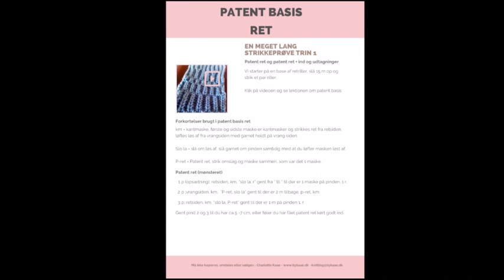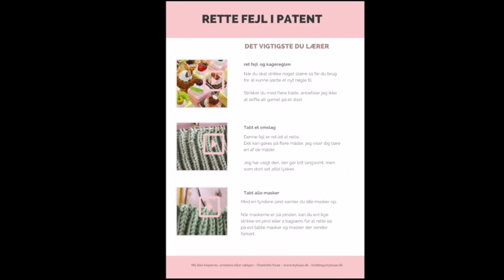Se med når jeg underviser i patentstrik på mit online kursus - en helt gratis smagsprøve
KØB HER

OM KURSET
Åbner for salg onsdag d. 17. juni
Lukker for salg fredag d. 17. juli

Som altid har jeg et par early bird bonuser

BONUS NR 1
Alle der har købt fra d. 17. juni til og med d. 22. Juni kl 14:00 Dansk engelsk patentordbog, ordbogen sendes via mail d. 23. juni.

BONUS NR 2
Alle der har købt fra d. 17. juni til og med d. 1. juli kl 14:00 Ekstra opskrift på en MønsterBlokCowl, der gør dig endnu mere skarp i teknikkerne. Denne opskrift udkommer kun som bonus, den kan ikke købes. Sendes via mail efter modul 1

BONUS NR 3
Alle der har købt fra d. 17. juni til og med d.7. juli kl 14:00. Ekstra kompendium om at vælge garn til patentstrik, hvad egner sig særligt, og hvad er ikke så godt. Sendes via mail d. 8. juli.

Kurset er Live uge 30, 31 og 32

3 ugers (2 uger med undervisning 1 uge med selvstændigt arbejde

I Sommer Strikkeskolen
Skal vi strikke patentstrik også kendt som brioche.

** Online via mail og facebook **

I uge 30 arbejder vi med basis patentstrik, ret, vrang, ind og udtagninger, du får et kompendium, og der er 2 timers live undervisning via facebook i en lukket gruppe.
Live undervisning mandag d. 20 juli kl 20:30 og torsdag d 23. juli kl 20:30

I uge 31 arbejder du på egen hånd

I uge 32 tager vi den et niveau op, og sætter fokus på udvidet teknikker, bla 2 farvet, snoninger, og fine mønstre. I denne uge modtager du et nyt kompendium på mail og der er ligeledes 2 timers live undervisning via gruppen.
Live undervisning mandag d. 3. august og torsdag d. 6. august

Desuden tjekker jeg ind alle hverdage i uge 30 og 32 mens jeg i uge 31 blot tjekker ind 2-3 gange, og ser til at alle er godt igang.

BASIS KOMPENDIUM INDEHOLDER
- Hvad er patent
- patent ret
- patent vrang
- udtagninger
- indtagninger
- 3 opslag og aflukninger
- 7 basis mønstre
- patent rundt
- opskrift på basis cowl med mønster

ØVET KOMPENDIUM INDEHOLDER
- Hvad er patent øvet (2-farvet)
- 2 farvet patent traditionel metode 1 farve af gangen
- 2 farvet patent ny metode 2 farver af gangen
- Frem og tilbage + rundt
- Skygge patent
- 2 og 3 farvet glat patent
- Snyde snoninger
- Snoninger
- Grundig fejlrettelse
- Sætte nyt garn til
- Hæfte ender
- Vendepinde
- Montering
- Læse diagrammer